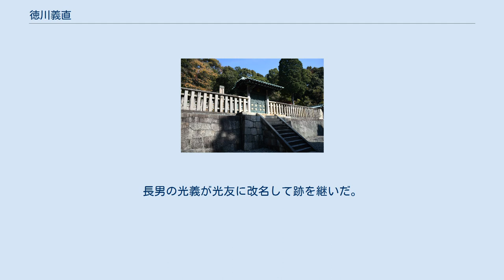徳川義直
定光寺の源敬候廟 徳川 義直（とくがわ よしなお）は、江戸時代初期の大名。
徳川家康の九男。
尾張藩の初代藩主で、尾張徳川家の始祖である。
 父は江戸幕府初代征夷大将軍・徳川家康、母は家康の側室・相応院（亀）。
正室は浅野幸長の娘・春姫。
春姫との仲は良好だったが子供が産まれず、後に側室2人を迎えている。
 幼名は五郎太丸（その以前には千々代丸という幼名であったらしい）。
諱は義知（よしとも）、義利（よしとし）、義俊（読み同じ）と名乗った後、元和7年（1621年）に義直に改名している。
 附家老の成瀬正虎は初代成瀬正成の長男、同じく附家老の竹腰正信は義直の異父兄である。
なお、義直の墓は愛知県瀬戸市定光寺町の應夢山定光寺にある。
極位極官は従二位・権大納言、諡号は源敬公（二品前亜相尾陽侯源敬公）。
 慶長5年11月28日（1601年1月2日）、徳川家康の九男として大坂城西の丸（京都伏見城（現在の清涼院）とも）で産まれる。
 甲斐国は関ヶ原の戦いの後に徳川家が再領し、甲府城代の平岩親吉と四奉行による支配が行われていたが、慶長8年（1603年）1月に五郎太丸は甲斐25万石を拝領し甲府藩主となる（2歳）。
しかし甲斐へ入国することはなく、家康や生母お亀の方とともに駿府城に在城し、家老の平岩親吉や徳川家の直臣旗本、武田遺臣らが家臣として編成された。
甲府城に在城する平岩は、側近の佐枝種長らを五郎太丸に近侍させ、家康の意向を受けて甲斐統治を行っている。
 慶長11年（1606年）に元服する。
翌慶長12年（1607年）4月26日、死去した兄の松平忠吉の遺領を継いで尾張国清洲藩主になる。
家康は、甲信及び東海道の要として重要な名古屋に、天下普請として名古屋城を築いて根拠地とし清洲から移した。
平岩親吉ら家臣団も尾張へ移り、附家老として尾張犬山城主（10万石）となり尾勢支配を主導した。
義直自身は家康死後の元和2年（1616年）に尾張へ入国する。
 慶長16年（1611年）9月18日、駿府城内で感冒にかかった時、侍医たちが集結して服薬評議を行った際に、家康は他の処方にこだわる医師の意見を退けて漢方薬の紫雪を服用させている。
侍医の片山宗哲に調合させたものだったが、熱気が鎮まり快癒した。
11月15日頃に家康がお亀の方と側室の阿茶局に出した消息は疱瘡を患った義直の症状が軽かったことを祝ったもので、わずかな字数のなかに「めでたく」とか「嬉しい」という言葉が頻出している。
「めでたく」の言葉は本文で三度使われ、返し書きでも一度使われていることから家康自身もよほど嬉しかったといえる。
 慶長19年（1614年）、大坂冬の陣で初陣し、天王寺付近に布陣した。
翌年の大坂夏の陣では後詰として活躍した（天王寺・岡山の戦い）。
 長じてからは藩政を自ら行ない、灌漑用水の整備、新田開発などを積極的に行なって米の増産に努めた。
そのほかにも検地による税制改革などで年貢収納を確立した。
 領内では学問を好んで儒教を奨励し、孔子堂の建立や城内の名古屋東照宮の建築を進めた。
また、家康の形見分けで受け継いだ「駿河御譲り本」に自身で収集した書誌を合わせ蓬左文庫を創設し、「決して門外不出にすべからず」と現在の図書館の走りとなる文庫とした。
歴史書『類聚日本紀』も著している。
日本武術も好み、柳生利厳から新陰流兵法の相伝を受けている。
義直は朝宮御殿を拠点に、よく春日井原へ鷹狩りに行ったという。
また、いつ襲われても対処できるようにするためか、寝る際には寝返りを打つごとに脇差の位置を常に手元に置き、さらに目を開けながら絶えず手足を動かして寝ていたとも伝えられている。
 慶安3年5月7日（1650年6月5日）、中風で病臥していた義直は、江戸藩邸で死去した。
享年51。
長男の光義が光友に改名して跡を継いだ。